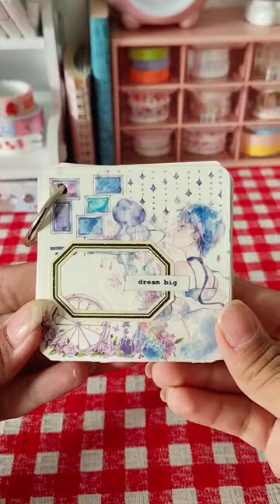mini journal with me